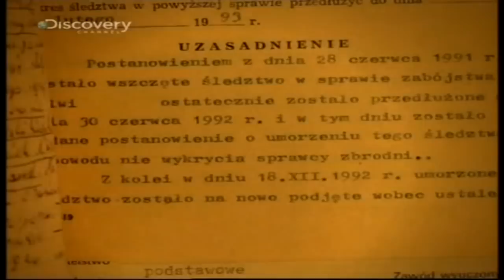seryjni mordercy LESZEK PĘKALSKI #1